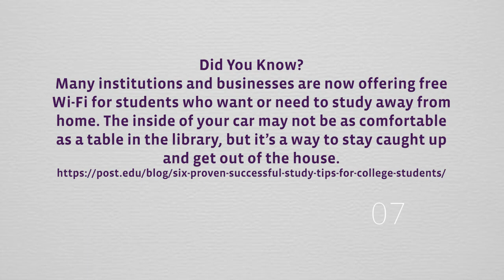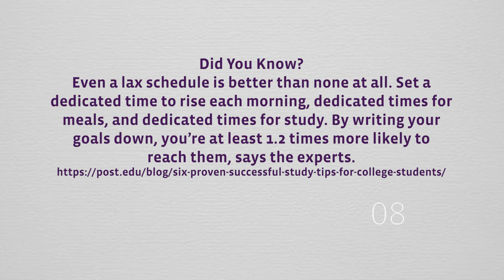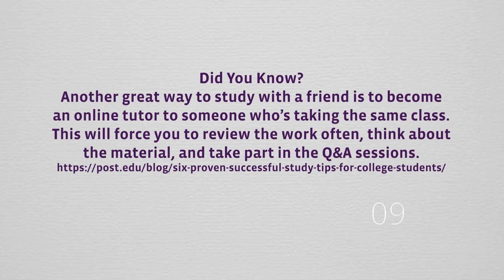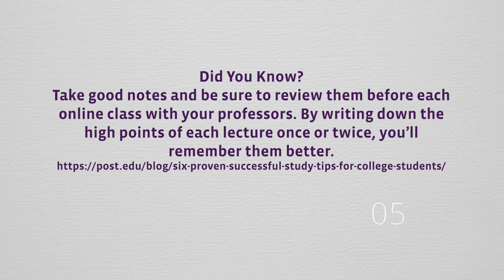Chill Lofi Study Music | Study With Me | 25/5 Pomodoro Timer | Sims 4 | With Timer and Countdown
Thanks for stopping by and studying with UoPeople! Study with me in the sims 4 using the 25/5 pomodoro study technique! What is the pomodoro technique?

The Pomodoro Technique is a time management method developed by Francesco Cirillo in the late 1980s. A kitchen timer is used to break work into intervals, typically 25 minute in length, separated by short breaks. Each interval is known as a pomodoro, the Italian word for tomato, after the tomato-shaped kitchen timer Cirillo used as a university student. This allows you to focus better and spread out your productivity levels throughout the day. This technique has helped millions to adopt a healthier, more personalized approach to effective time management.

University of the People (UoPeople) is the first non-profit, American-accredited, tuition-free online university dedicated to opening access to higher education globally.